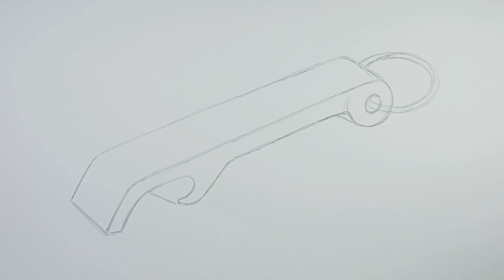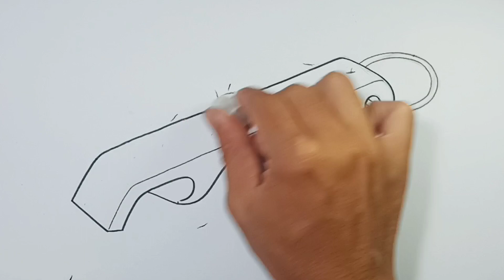How to draw Bottle Opener Easy